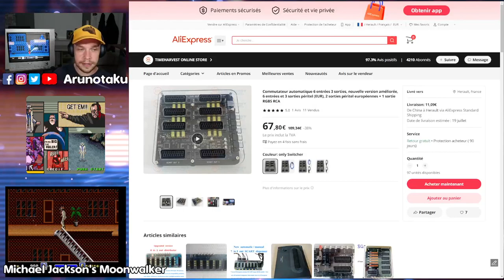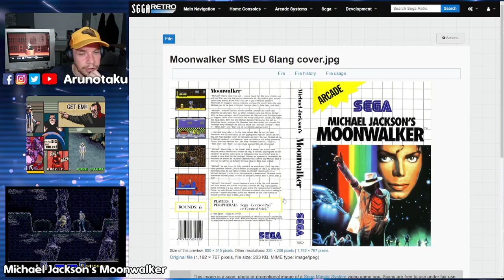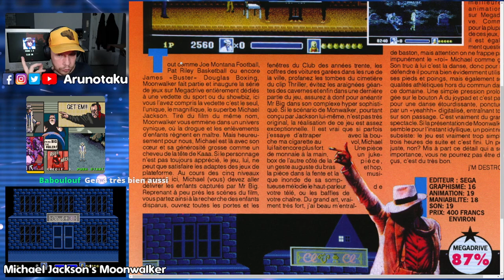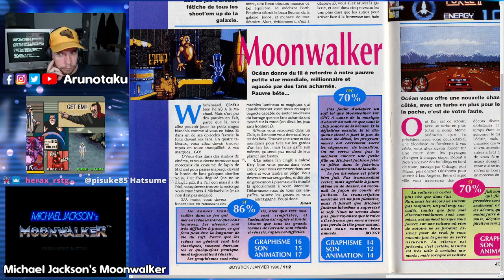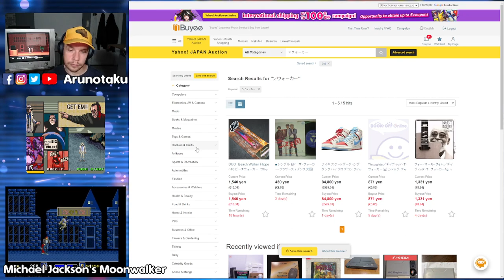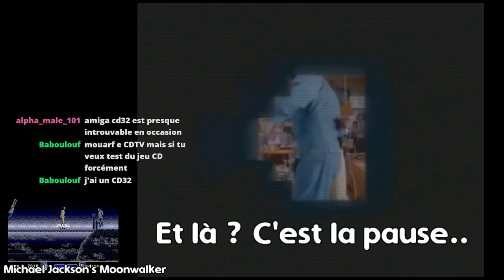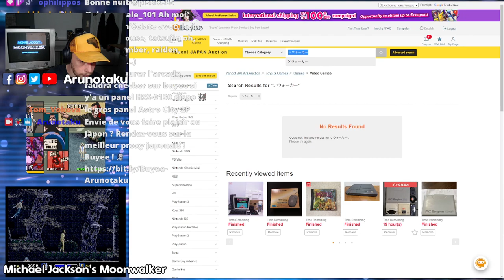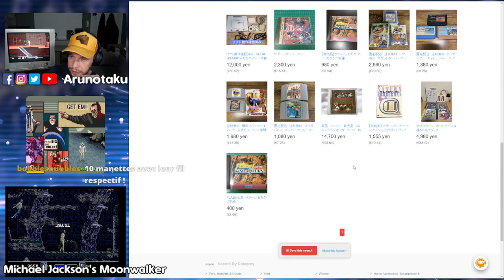Roi de la Pop + Sega + 𝕆𝕣𝕚𝕘𝕚𝕟𝕒𝕝 𝕙𝕒𝕣𝕕𝕨𝕒𝕣𝕖 = Marcheur